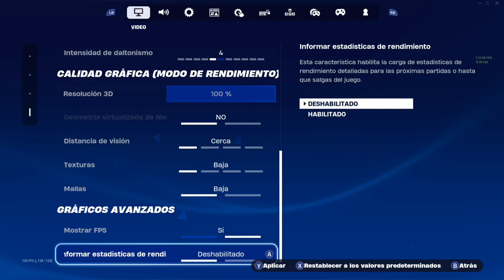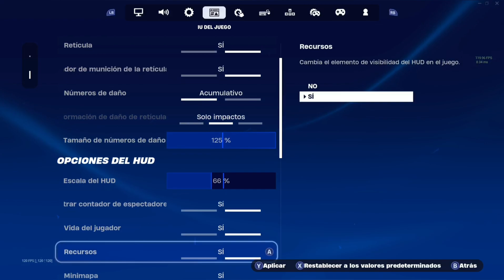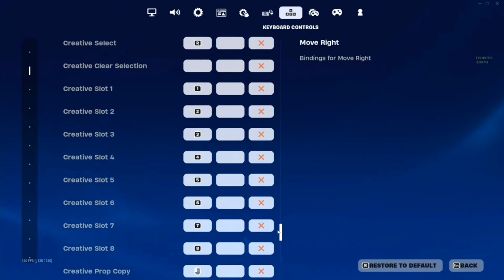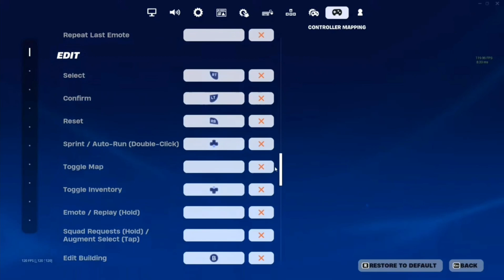La MEJOR SENSIBILIDAD con TECLADO Y RATON en FORTNITE PS4/SWITCH/PC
La NUEVA MEJOR SENSIBILIDAD Para FORTNITE PS4 AIMBOT MEJOR CONFIGURACIÓN PS4/XBOX/PC/PS5 CAPÍTULO 5 TEMPORADA 1 LA MEJOR SENSIBILIDAD AIMBOT TEMPORADA 1 FORTNITE MEJOR CONFIGURACIÓN MANDO PS4/XBOX/SWITCH/PC/PS5

La NUEVA MEJOR SENSIBILIDAD Para FORTNITE PS4 AIMBOT MEJOR CONFIGURACIÓN PS4/XBOX/PC CAPITULO 5 TEMPORADA 1

La NUEVA *MEJOR SENSIBILIDAD Para FORTNITE PS4* AIMBOT *MEJOR CONFIGURACIÓN* PS4/XBOX/PC CAPÍTULO 5 TEMPORADA 1 LA MEJOR SENSIBILIDAD AIMBOT *TEMPORADA 1* FORTNITE MEJOR CONFIGURACIÓN MANDO PS4/XBOX/SWITCH/PC

La NUEVA *MEJOR SENSIBILIDAD Para FORTNITE PS4* AIMBOT *MEJOR CONFIGURACIÓN* PS4/XBOX/PC TEMPORADA 1

La NUEVA MEJOR *SENSIBILIDAD FORTNITE PS4* TEMPORADA 1 CAPÍTULO 5! MEJOR CONFIGURACIÓN PS4/XBOX/PC La NUEVA MEJOR *SENSIBILIDAD FORTNITE PS4

La NUEVA *MEJOR SENSIBILIDAD Para FORTNITE PS4* AIMBOT *MEJOR CONFIGURACIÓN* PS4/XBOX/PC CAPÍTULO 5 TEMPORADA 1

sensibilidad fortnite
mejor sensibilidad fortnite ps4 2023
mejor sensibilidad fortnite ps4
mejor sensibilidad fortnite temporada 1
configuracion de sensibilidad fortnite pc
mejor sensibilidad fortnite pc
sensibilidad aimbot fortnite pc
sensibilidad alliege fortnite
sensibilidad agustin51 fortnite
sensibilidad alta fortnite
sensibilidad aimbot fortnite xbox one
sensibilidad aimbot fortnite
ajustes de sensibilidad fortnite
sensibilidad baja fortnite
sensibilidad baja fortnite pc
sensibilidad alta o baja fortnite
sensibilidad baja fortnite ps4
buena sensibilidad para fortnite ps4
sensibilidad buena para fortnite
sensibilidad buena para fortnite pc
sensibilidad para no fallar balas en fortnite
sensibilidad fortnite control
sensibilidad fortnite capitulo 5
sensibilidad construccion fortnite
sensibilidad para control fortnite
configuracion sensibilidad fortnite pc
cambiar sensibilidad fortnite
configuracion sensibilidad fortnite
configuración sensibilidad fortnite ps4
sensibilidad de fortnite
sensibilidad de fortnite ps4
sensibilidad de jugadores profesionales fortnite
la mejor sensibilidad de fortnite
la mejor sensibilidad de fortnite pc
sensibilidad exponencial fortnite
sensibilidad en fortnite
sensibilidad en fortnite pc
sensibilidad en fortnite ps4
sensibilidad en fortnite xbox one
sensibilidad para fortnite en ps4
mejor sensibilidad exponencial fortnite
sensibilidad para escopeta fortnite
sensibilidad para tener aimbot en fortnite pc
sensibilidad para tener aimbot en fortnite
mejor sensibilidad para editar fortnite ps4
la mejor sensibilidad para mando en fortnite
sensibilidad fortnite
sensibilidad temporada 1 fortnite
mejor sensibilidad aimbot capitulo 5 temporada 1 de fortnite
mejorar en fortnite
mapas fortnite
configuracion fortnite temporada 1
mejor configuracion de mando fortnite
mejor configuracion de fortnite temporada 1 capitulo 5
mejorar en mando fortnite
sensibilidad mando ps4 fortnite
temporada 1 capitulo 5 de fortnite
actualizacion fortnite
sensibilidad proplayers fortnite
como mejorar en fortnite
cambio de sensibilodades fortnite
sensibilidades
sensibilidad de mando a teclado y raton
settings fortnite
best settings fortnite chapter 5
settings
best settings
best settings chapter 5 fortnite
best settings ps4
sensibilidad para consola capitulo 5 fortnite
sensibilidades de consola para fortnite
como mejorar en consola fortnite
sensibilidades de teclado pasadas a mando
sensibilidadaim